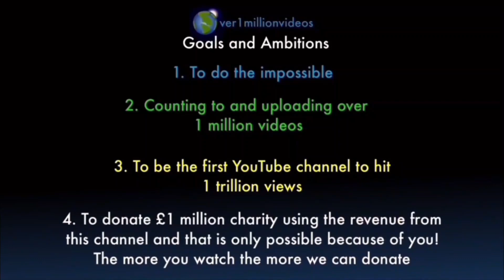Counting to ONE MILLION!!, This is Number 104,671